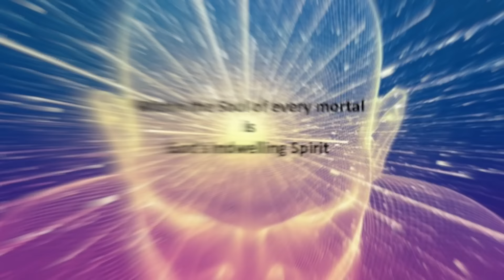Paper 144o How to Experience the Peace of God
Father does all things well; the Father reveals himself to the universe by the methods of his own choosing. Come, therefore, all you who labor and are heavy laden, and you shall find rest for your souls. Take upon you the divine yoke, and you will experience the peace of God, which passes all understanding.”